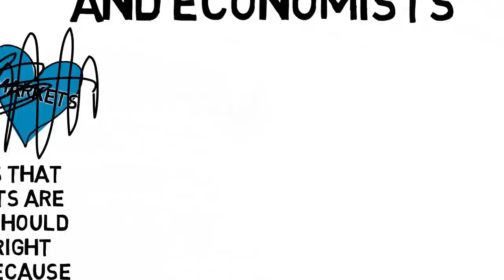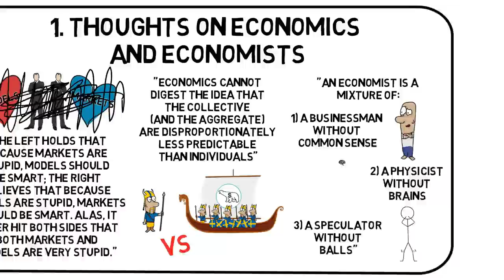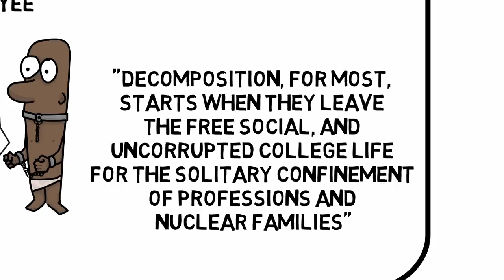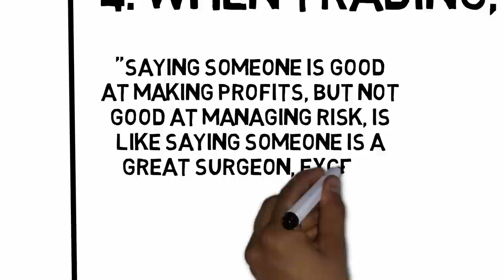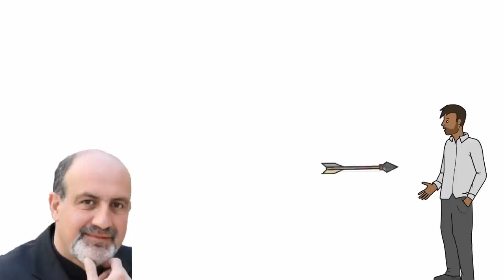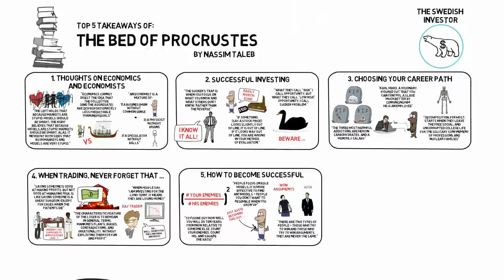THE BED OF PROCRUSTES (BY NASSIM TALEB)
Here, I will present some of the most relevant aphorisms for topics on this channel from The Bed of Procrustes, by the author, statistician, philosopher and (most importantly!) former trader, Nassim Taleb.

Top 5 takeaways:
00:00 Intro
02:15 1. Thoughts on Economics and Economists
03:17 2. Successful Investing
04:06 3. Choosing Your Career Path
04:46 4. When Trading, Never Forget That …
05:59 5. How to Become Successful